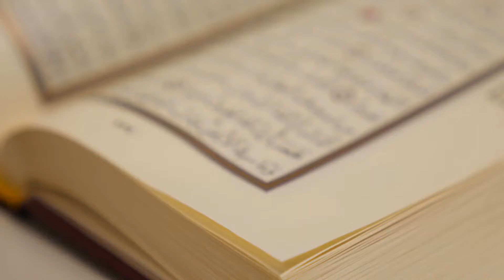Pondering Upon the Qur'an - Full Lecture (Ustaadh Abu Salma - MA Madinah Uni Graduate)